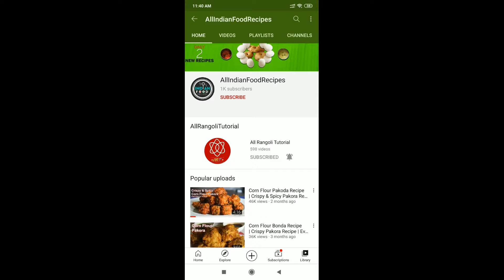Easy Masala Fish Curry | सबसे आसान फिश करी रेसिपी | Masala Fish Curry Recipe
Hi friends, today I am guiding you, how to cook, easy masala fish curry | सबसे आसान फिश करी रेसिपी | masala fish curry recipe.
Serving: 4
Ingredients for Fish Fry Recipe:
• 500gm Fish (1/2kg)
• 12 tbsp Cooking oil
• 1/2 cup Onion paste
• 2 Green chilli
• 1 cup Tomato paste
• 1/2 tsp tumeric
• 1 tsp Fenugreek seeds
• 1 tbsp Lomen juice
• 1 tbsp Ginger & garlic paste
• 1 tbsp Salt as require
• 1 & 1/2 tbsp Red chilli powder
• 1 tsp Coriander powder
• 1 tbsp Fish masala
• 1 glass Water as required
• Coriander leaves